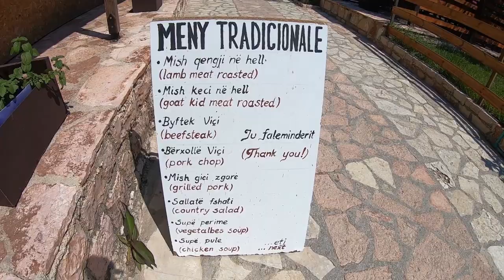Albania Blue Eye, Niebieskie Oko. Albania z przyczepą kempingową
Blue Eye, czyli Niebieskie Oko, nazwa pochodzi od koloru wody, jaki posiada oraz od tego, że widziane z góry przypomina ludzkie oko. Niebieskie Oko w Albanii było kiedyś, prywatną własnością przywódcy kraju ( Hodży ) teraz na szczęście jest dostępne turystycznie. Woda ma zaledwie 10 stopni, choć śmiałków nie brakuję, ja osobiście odradzam kąpiel :)

Muzyka:
JoshWoodward-TheSimpleLife-108-MorningBlue